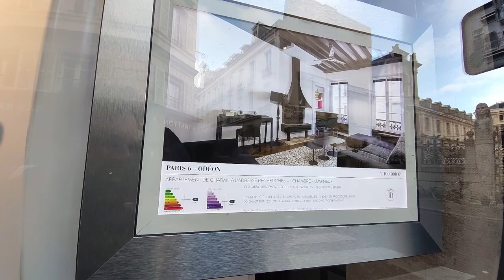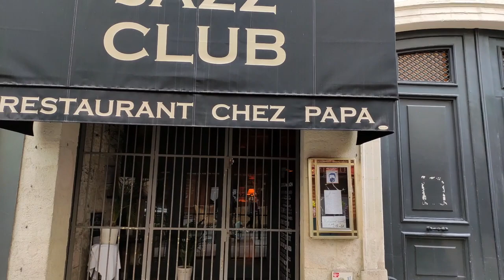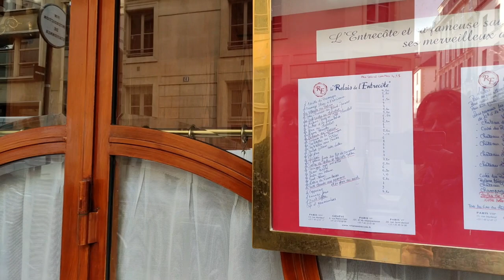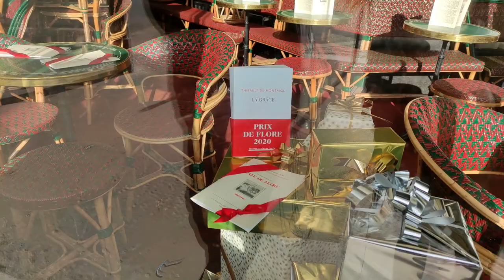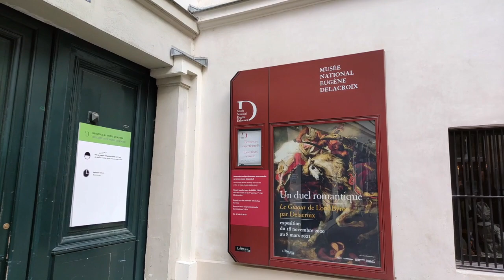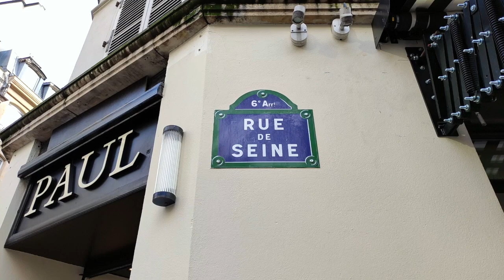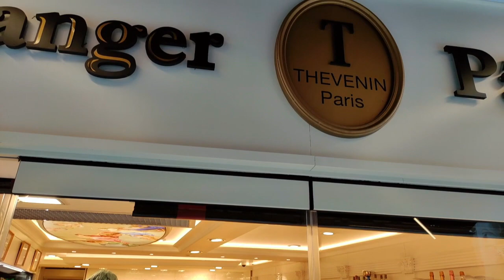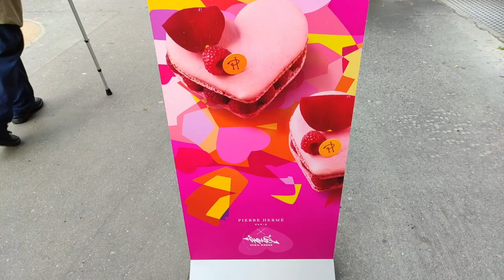Paris best places #6 Saint Germain des Prés | My Private Paris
Stroll the artsy and jazzy Saint-Germain-des-Prés with Marie and Bertrand. Follow them in the charming narrow streets and learn about the dense history of this area where the French Revolution was born and where Benjamin Franklin prepared and signed the Treaty of Independence of the United States. Discover the story of all the artists and writers who used to live and work here from the 1800’s, and hear about Marie and Bertrand's amazing food recommendations!

Don't hesitate to enable subtitles!

00:00 Introduction
00:53 Pont des Arts - panorama on the Seine river
03:36 Institut de France and Académie Française
08:43 Saint-Germain-des-Prés
11:32 Oscar Wilde’s hotel
15:53 Ecole des Beaux-Arts (Fine arts school)
16:38 Hôtel d’Angleterre
22:38 The three famous cafés of Saint-Germain (Café de Flore, Brasserie Lipp, Les Deux Magots)
27:21 Saint-Germain-des-Prés church and the monument to Apollinaire
33:25 Square in rue de Furstemberg and Musée Delacroix
37:52 Rue de Buci and Rue Saint-André-des-Arts
41:49 Cour du Commerce Saint-André and the oldest café of Paris
46:38 Odéon area and statue of Danton

► TIP YOUR GUIDE
Consider tipping online to support our tours. We highly appreciate it!

Did you enjoy the video? Please consider leaving us a review online.
Reviews help our small business greatly!

► DOWNLOAD FREE PARIS GUIDE
Download our FREE Paris Guide "The Essential Guide to Paris"

► ABOUT MY PRIVATE PARIS
My Private Paris is an award-winning boutique travel agency that tailors high-end tours and experiences in Paris with the finest local guides.